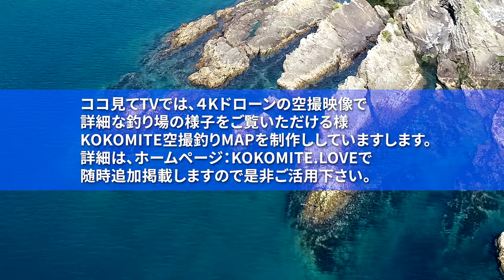【天草市牛深町】ドローン空撮釣りMAP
朝靄の牛深を雲の合間から「牛深ハイヤ大橋」を望むドローン空撮です。熊本県下一の漁港で沢山の釣り場があります。釣り以外にも様々な見所がある場所ですので是非訪れてみて下さい。